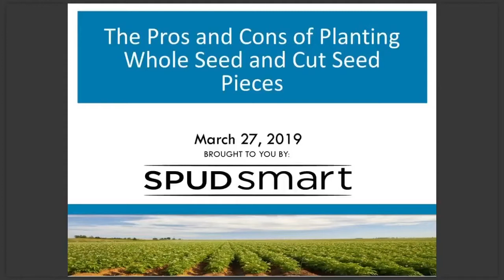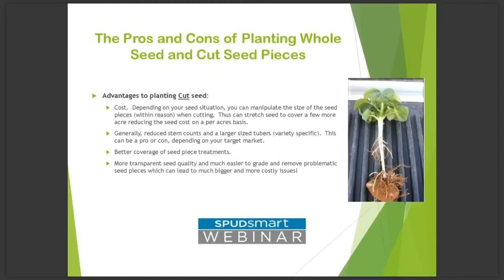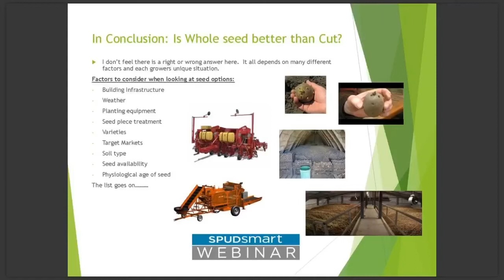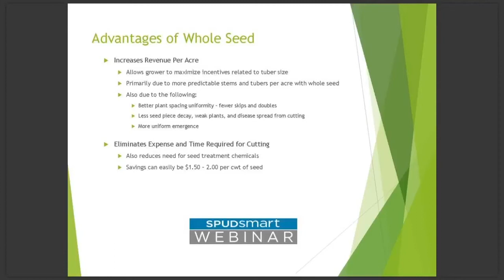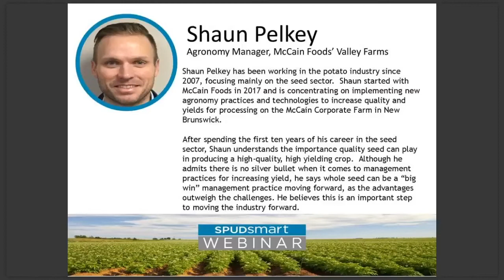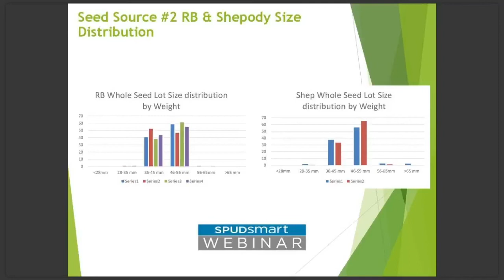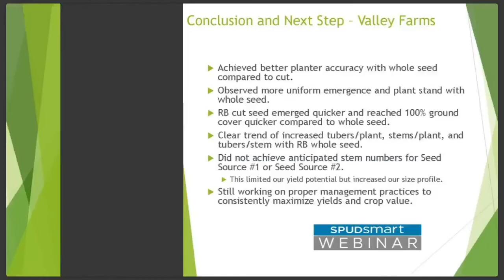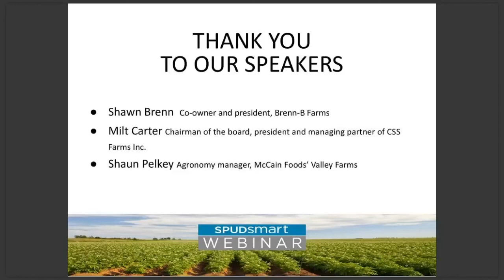The Pros and Cons of Planting Whole Seed and Cut Seed Pieces | BASF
The whole seed model has been used in Europe for some time and is becoming more popular in the United States. The practice has had low adoption in Canada; however, that may change. Is a whole seed system possible for Canada? This webinar, hosted by SpudSmart Magazine, examines the possible advantages and challenges to planting whole seed and cut seed pieces. Guest speakers will also discuss whole seed size distribution and seed sizing capabilities. Whole seed commercial trial results will also be reviewed as well as next steps for the industry.

Meet Our Webinar Speakers:
Shaun Pelkey
Agronomy manager at McCain Foods’ Valley Farms

Shawn Brenn
Co-owner of Brenn-B Farms

Milt Carter
CEO, president and managing partner of CSS Farms Inc